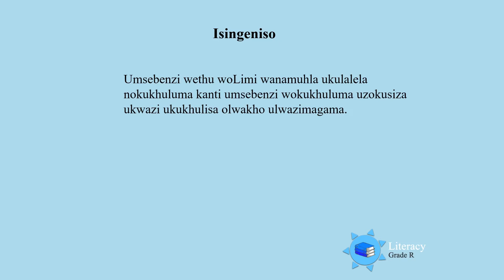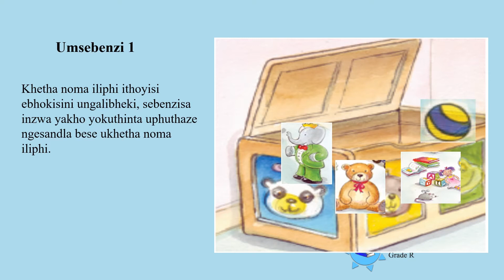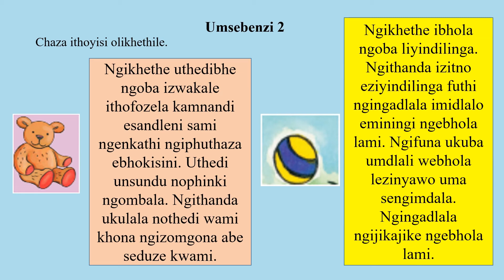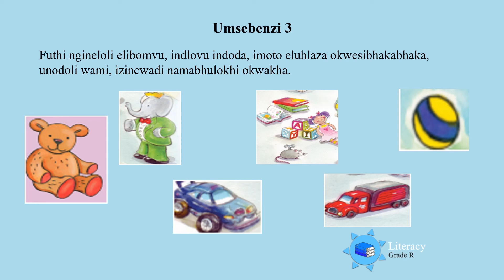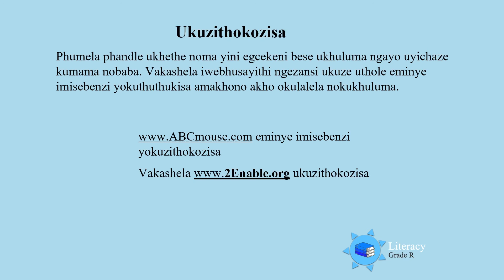Ukulalela nokukhuluma IsiZulu GrR Lit D35